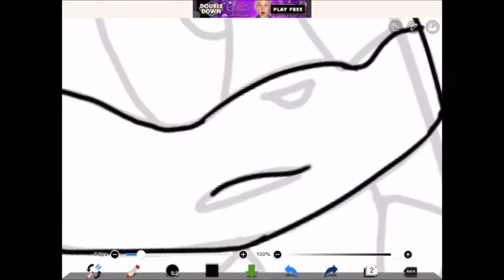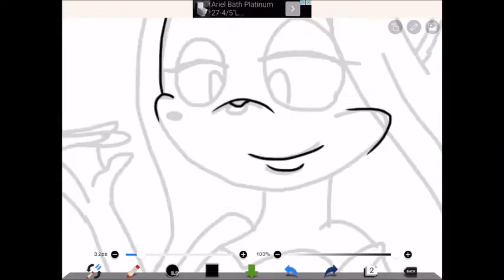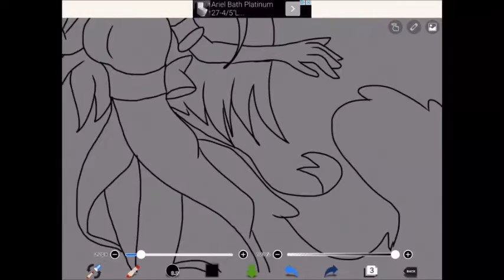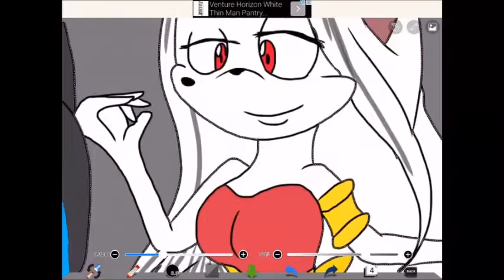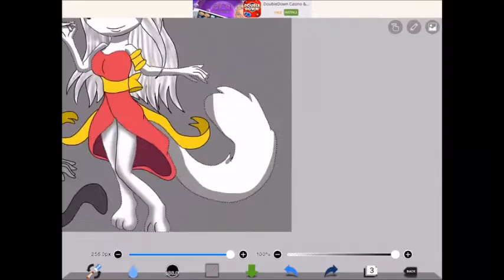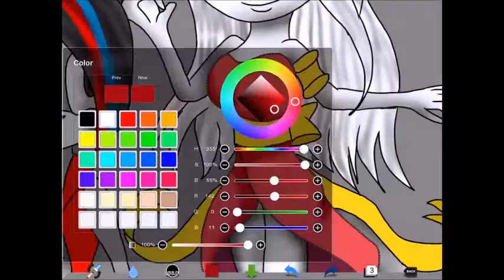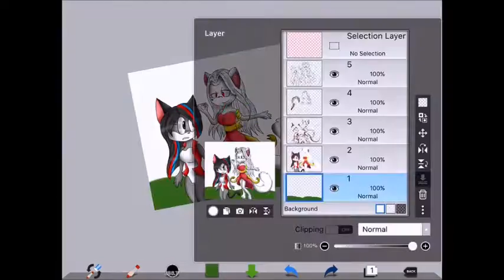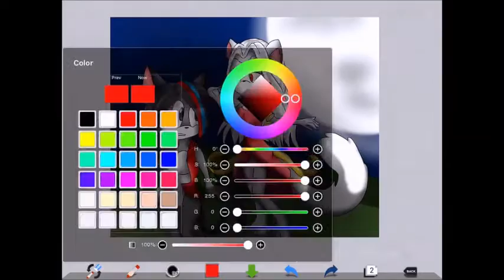Sonic Speedpaint: The cat and the albino mink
i just wanted to make a gift foe this artist since i never made her anything and i have been following her for so long *u*
Sorry for the creepy music...